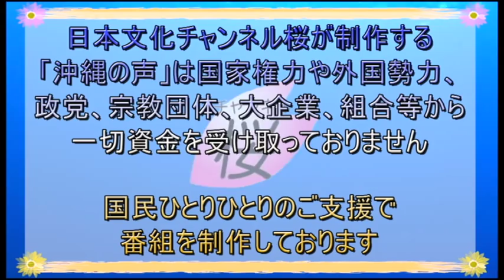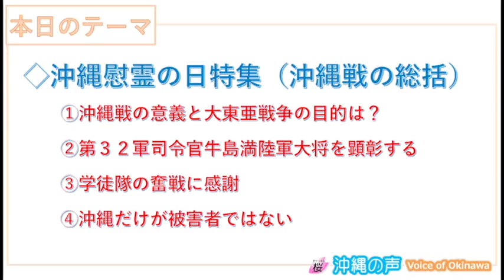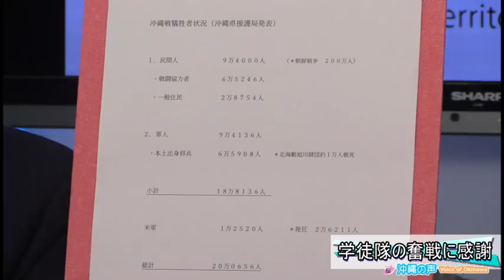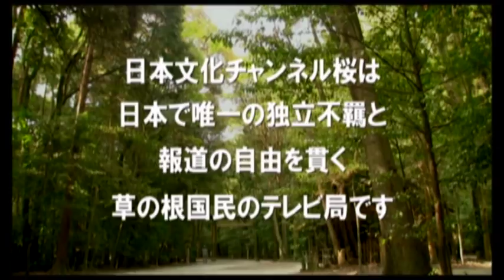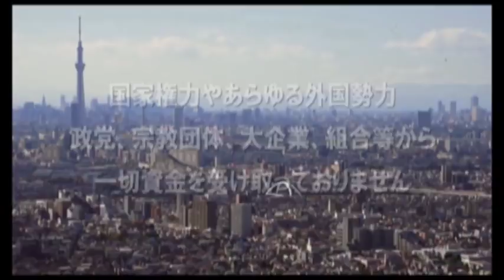【沖縄の声】慰霊の特集!沖縄戦の意義と大東亜戦争の目的は？/第32軍司令官牛島満陸軍大将を顕彰する[H30/6/23]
平成30年6月22日金曜日に放送された『沖縄の声』。本日は、ジャーナリストの恵 隆之介氏が「➀沖縄戦の意義と大東亜戦争の目的は？」、「➁第32軍司令官牛島満陸軍大将を顕彰する」、「➂学徒隊の奮戦に感謝」、「沖縄だけが被害者ではない」の４つヘッドラインについて解説いたします。
※ネット生放送配信：平成30年月6月22日、19:00～
出演：
　　　恵　隆之介（沖縄支局担当キャスター）
　　　金城　テル（沖縄支局担当キャスター）